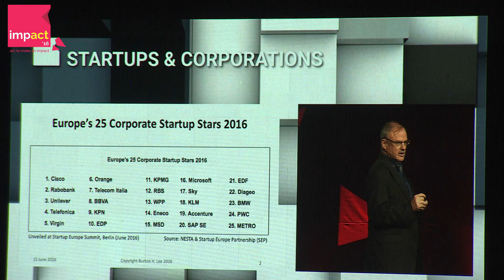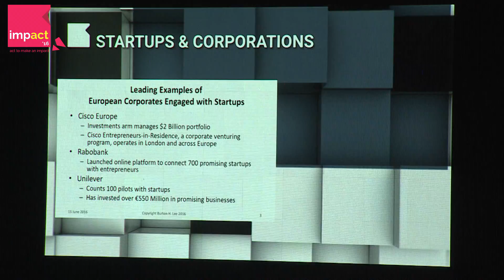Impact'16 startups - Burton Lee (Stanford University)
impact16 ścieżka (path): Cooperation between Startups and Corporations
keynote: Lessons from Silicon Valley and Western Europe for Polish & CEE Companies.

BurtonLee - Senior Advisor - Innovation, Entrepreneurship, Design; Lecturer, European Innovation, Stanford Engineering

Kongres Impact to najważniejsze polskie wydarzenie dotyczące nowej gospodarki i rewolucji przemysłowej 4.0